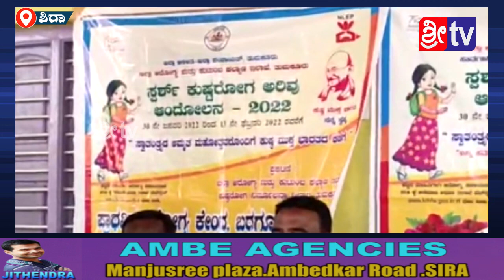Sri Tv Sira 10-02-2022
ಶಿರಾ ತಾಲೂಕು ಬರಗೂರು ಗ್ರಾಮದ ಲಿಟಲ್ ರೋಸಸ್ ಪ್ರೌಢಶಾಲೆಯಲ್ಲಿ ಗುರುವಾರದಂದು ಬರಗೂರು ಪ್ರಾಥಮಿಕ ಆರೋಗ್ಯ ಕೇಂದ್ರದ ವತಿಯಿಂದ ಕುಷ್ಠರೋಗ ಅರಿವು ಆಂದೋಲನ ಕಾರ್ಯಕ್ರಮದಲ್ಲಿ ವಿದ್ಯಾರ್ಥಿಗಳಿಗೆ ರಸಪ್ರಶ್ನೆ ಕಾರ್ಯಕ್ರಮ ಏರ್ಪಡಿಸಿ ಬಹುಮಾನ ನೀಡಲಾಯಿತು